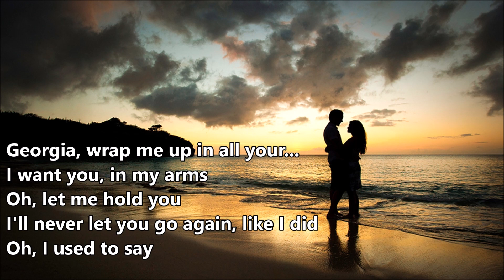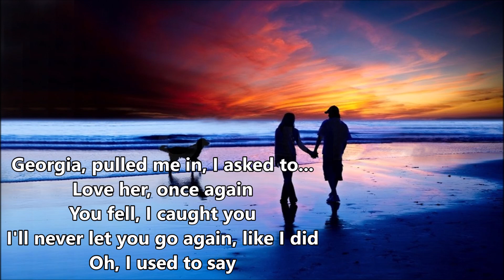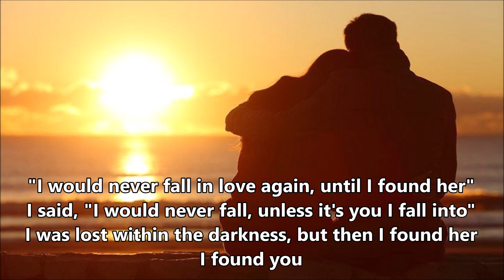Until I Found You - lyrics - Stephen Sanchez - Music & Lyrics